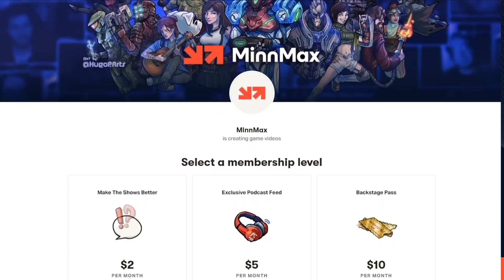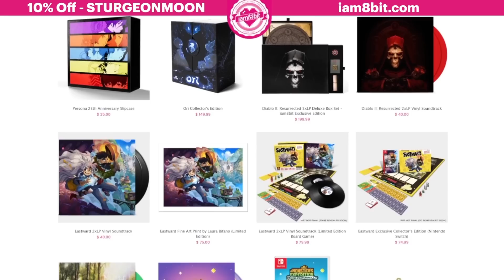The 5 Most Epic Games Ever Made - The MinnMax Show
Welcome back to The MinnMax Show podcast! On this week's episode, Ben Hanson, Kyle Hilliard, Kelsey Lewin, and Jacob Geller debate and create a list of the most epic video games ever made. We're factoring in the game's scope, ambition, budget, and downright lunacy. Then we unpack some new games we've been enjoying like Rollerdrome from Roll7, Midnight Fight Express, and Xenoblade Chronicles 3 on the Nintendo Switch. Then we answer some wonderful questions from the community in the back half of the show.

00:00:00 - Intro
00:04:35 - The most "epic" game productions of all time
00:46:41 - Rollerdrome
00:53:43 - Jetpack Joyride 2 and Pikmin Bloom
00:59:52 - Midnight Fight Express
01:02:20 - Not For Broadcast
01:06:21 - Xenoblade Chronicles 3
01:22:35 - Thanking MinnMax's biggest supporters
01:24:50 - Community questions
02:12:17 - Get A Load Of This

The Magic School Bus Explores the Human Body - SpiralInYourEyes
Power Stone 2 - PlainShane
Mog House - Matthew Paxton
Quest for Glory 4: Shadows of Darkness - Joel Hulseman
Viewtiful Joe - Interrotta
Duck Dynasty: The Video Game - The Sleepy MailMan
StreetPass Plaza - Kyle Silva
Unreal Tournament - Pepperoni4ever
Machine Strike from Horizon Forbidden West - Drew Waranis
Dr. Robotnik's Mean Bean Machine - Jawarhello
Celeste Pico-8 - PrettyGoodPrinting.com
The Search for Fran 2 - games.archor.com
Assault Android Cactus - Kendrick Fortune
Mega Man Battle Network 3: White - Miguel Medjai
Bayonetta - Patrick Polk
Remnant: From the Ashes - Otsego12
Clubhouse Games - Divorced Cougar (Mike M)
Lego Island - Sandshrewd
Danganronpa V3: Killing Harmony - Tanner Hoisington
Kameo: Elements of Power - Clemens Zobel
Yakuza: Like a Dragon - Jesse Spencer
Viva Piñata - Nickfilo
Superman 64 - Zachary Pligge
Illusion of Gaia - Spider_Dan